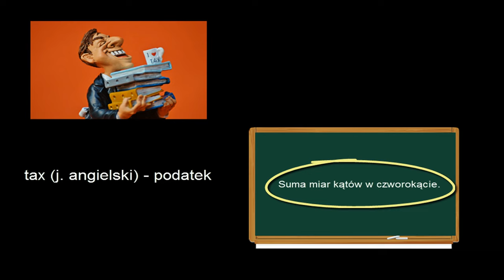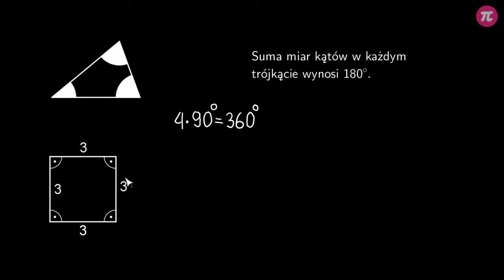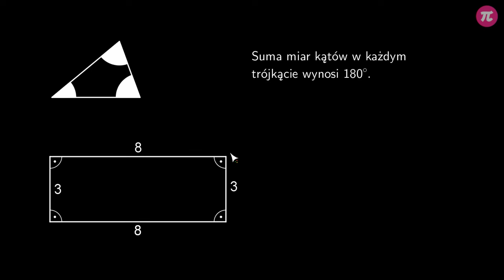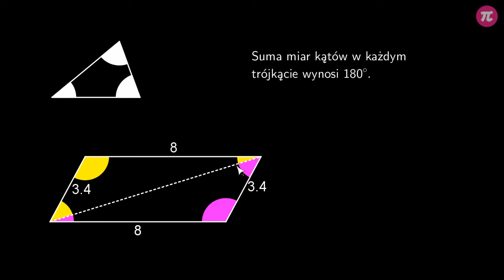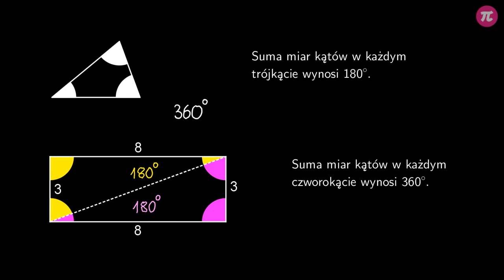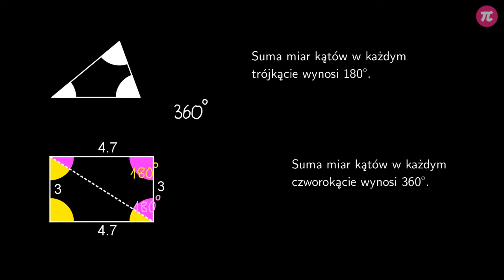Suma miar kątów w czworokącie #3 [ Kąty w trójkątach i czworokątach ]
Z tej wideolekcji dowiesz się:
  - ile wynosi suma miar kątów w różnych czworokątach,
  - jak udowodnić, że suma miar kątów jest taka sama w każdym czworokącie.

PLAYLISTA
Ta wideolekcja jest częścią playlisty [ Kąty w trójkątach i czworokątach ]:
Z tej playlisty dowiesz się, ile wynosi suma miar kątów w każdym trójkącie i w każdym czworokącie. Poznasz własności kątów w trapezach i równoległobokach i nauczysz się, jak stosować własności kątów w trójkątach i czworokątach do rozwiązywania zadań.

Tutor: Krzysztof Chojecki
Konsultacja: Małgorzata Rabenda
Grafika podsumowania: Valeriia Malyk
Materiały: Krzysztof Chojecki
Redakcja: Małgorzata Załoga